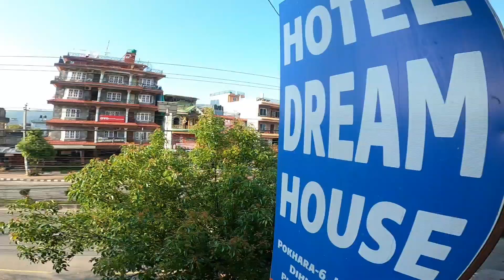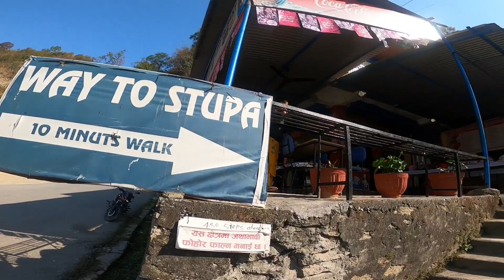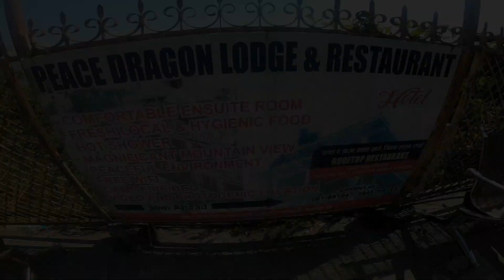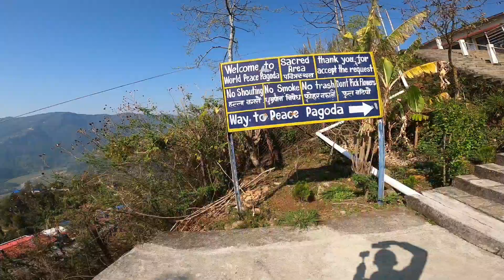Exploring Peace Pagoda 🇳🇵EP-5 @Anjanvlog3241#FamousStupa#Subscribe#Support#me🙏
About Peace Pagoda :-
Shanti Stupa is Pokhara is the first World Peace Pagoda in Nepal and Seventy-first Pagoda build by Nipponzan-Myohoji in the World.The Pagoda is 115 feet tall and 344 feet in diameter.The white Pagoda has two tiers for tourists and religious visitors to circumambulate.

1) Why do we go to Pagoda?
To pray for safety ,health,good luck,prosperity and happiness during the year.

2) What does a Pagoda symbolize?
The path to heightened awareness and heightened perception.